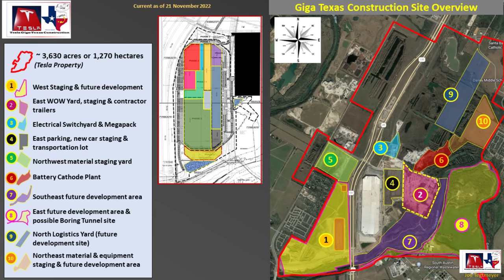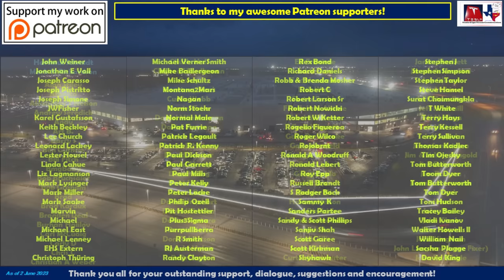Product Display, S Footings, Conduit & Megapack Site Work! 12 June 2023 Giga Texas Updates (07:05AM)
Gigafactory Texas on 12 June 2023! This is where Model Y’s are built and soon Cyber Truck production will start!

Early morning flight, but not dark enough to get good images inside, so instead, we get to see some interesting developments around the main factory, including a new display of the full line of Tesla cars, the Cybertruck graffiti trailer and a mobile supercharger! It looks like this was either recently used for a presentation or is getting ready for another presentation sometime this week.

Timestamps:
Drone flight overview with discussion & illustration: 0:06 to 4:36
Drone flight footage & infographics: 4:42 to 30:04

Some of the significant highlights from today's drone flight include:

The south end footing construction is expanding further to the west on the south side near the white-painted concrete walls, These footings are connected by tie-in concrete and the last time we say these kinds of footings, they supported high load columns which supported bridge cranes, so we may be seeing this again, just to the south of the stamping 2 section, which also has bridge cranes on the other side of the wall.

There are three major conduit installation sites today that are notable, including the final connections of the conduits that support the Die Shop and Battery Cathode structures. This final connection is being made to a large green electrical junction box just north of Tesla Road and under the power lines. On the northeast corner of the casting machine structure, we see crews working to install conduit along the widened berm area and into two large concrete vaults. These connect to the north under Tesla Road and to the Megapack and new Electrical Switchyard. Finally, we see the conduit that connects the Megapack site to the south end of the switchyard nearly completed as well.

At the Megapack site, crews are busy installing the first steel vertical components on the screw-type piers on the north end. This is where the above ground main connections to the electrical switchyard will be made, and I expect to see several shorter steel poles installed in this area as well to support high-tension electrical cables.

On the south end of the switchyard, crews are installing a lot of rebar into the large excavation near the temporary retaining wall. The rebar shows the slab will be thick, and there will be walls around the perimeter, suggesting this may be a large underground vault structure.

On the northeast corner of casting, just as I was ending my drone flight today, a semi-truck arrived with steel mesh and long rebar, presumably for the interior ground slab reconfiguration work we can see through the three east receiving doors. If this is correct, the crews may be nearing the construction portion of this re-work and concrete pours will commence soon.

On the west side of the building, NawKaw company crews continue to apply the white stain to the exterior concrete walls and are now at the 4680-production section of the main factory. At the pace they are moving, the white stain will reach the angled northwest corner of the building and begin to wrap around to the north side in the next few days.

Be sure to check out additional Texas Gigafactory footage on these channels:
@Jeff Roberts
@Brad Sloan

Drones used are DJI Mavic Mini, Mini 2 and Mavic Air 2.